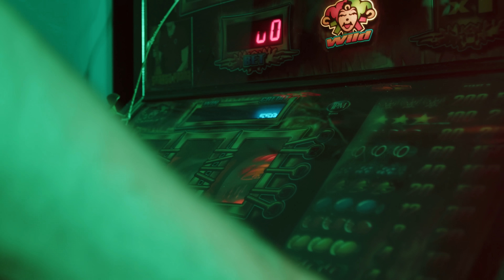KOJO – House Party (feat. Ben Cristovao)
Pouštěj House Party od půlnoci na všech streamovacích službách!

video: Tobiáš Petschenka
produkce: Kateřina Peřina
gaffer: Daniel Drdla

Speciální poděkování:
Shi-Shi Lounge
@ts_t_bass minivan

text, rap: KOJO, Ben Cristovao
hudba: DanekBarber
dodatečná produkce: D.Kop